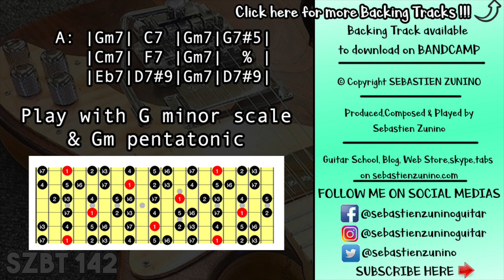Groove Blues Backing Track in G minor | SZBT 142